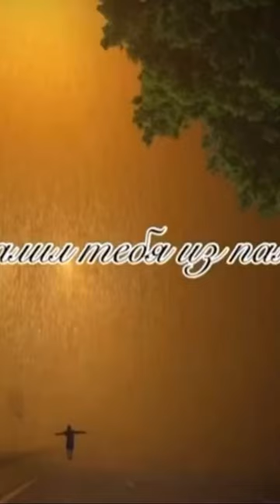Я удалил тебя из памяти (С. Логинов)